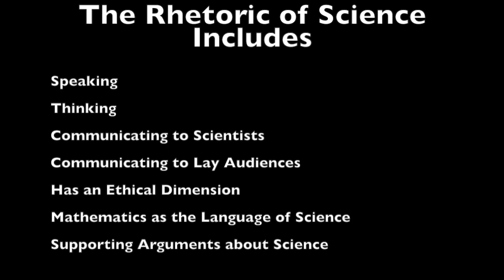Scientists on the Rhetoric of Science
This video is about the Rhetoric of Science